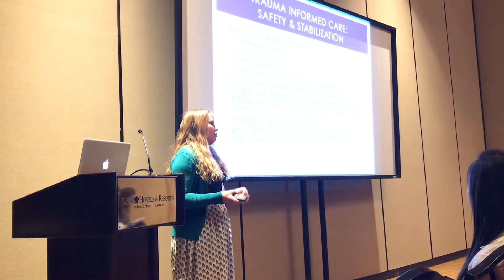USU Music Therapy Senior Night 2017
See the highlights of what Utah State University's Music Therapy Program has been up to this year. Congratulations to this years graduating seniors, we are so proud of you. Good luck and go Aggies!

Edits: Sarra Erb